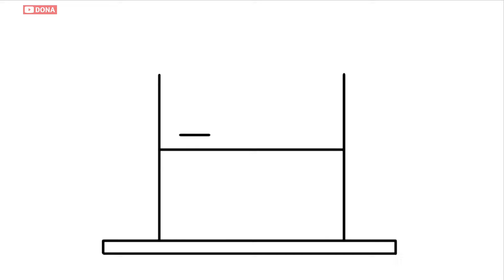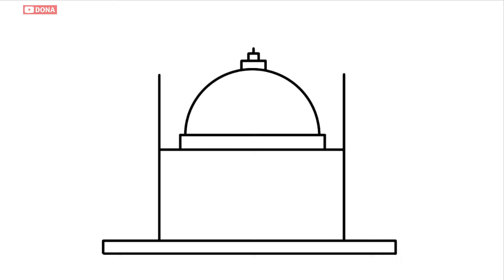Cara menggambar Masjid yang bagus dan mudah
Cara menggambar masjid,menggambar masjid,cara gambar masjid,gambar masjid,masjid.